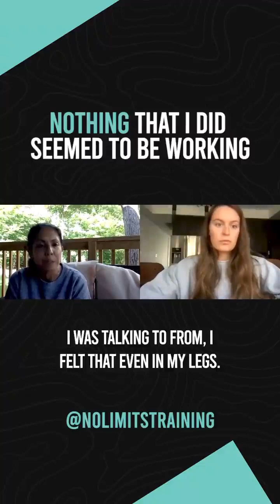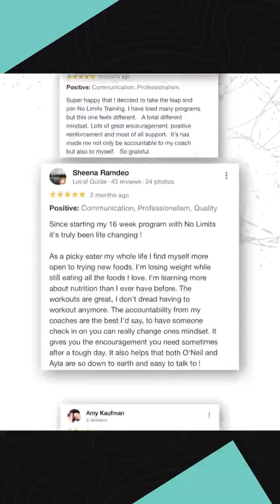Nothing that I did seemed to work!